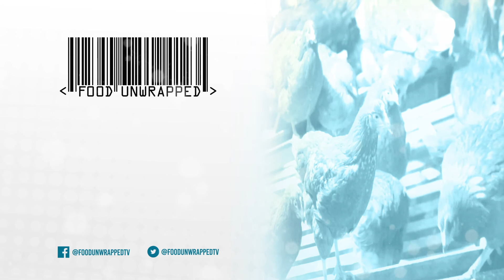Could Matt Get Rich at the Chinese Farm Mass-Producing Pearls? | Food Unwrapped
Matt Tebbutt is exploring a Chinese town that had an amazing pearl farming operation to find out how they are able to mass produce 'one in a million' pearls.

FOOD UNWRAPPED explores how our food is really made and the industry secrets behind our favourite produce. Reporters Matt Tebbutt, Jimmy Doherty and Kate Quilton travel the globe to discover just how the food we love is mass-produced. The series contacts supermarkets and manufacturers with simple questions about the food we buy, then visits the factories to investigate! Taking the cameras behind the doors of factories worldwide, the inquisitive food lovers meet food technicians, scientists, factory owners, growers, and producers in order to reveal weird and wonderful facts we never knew about our food.